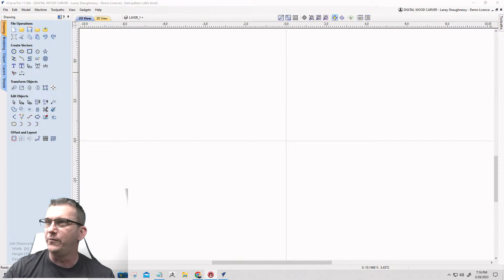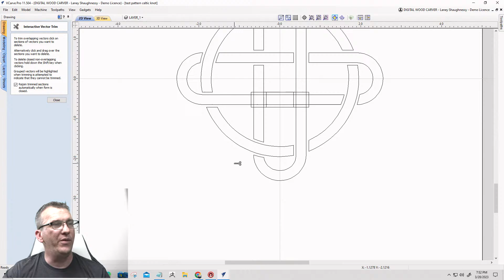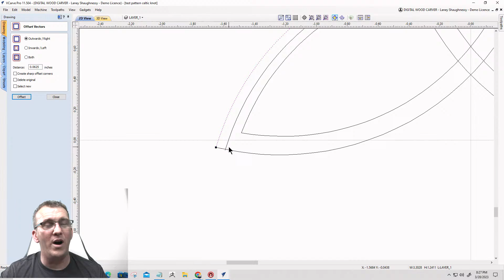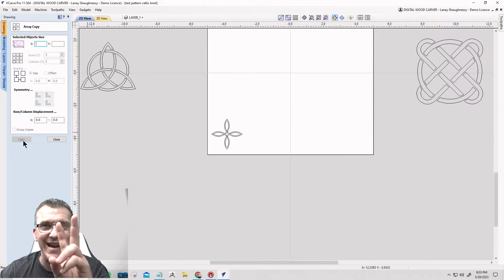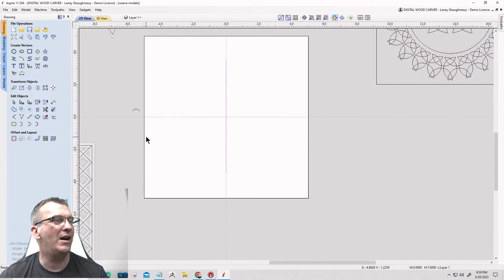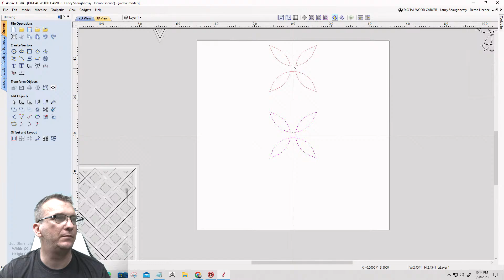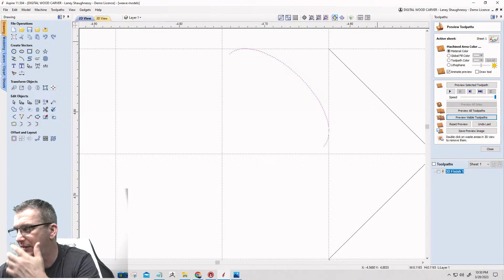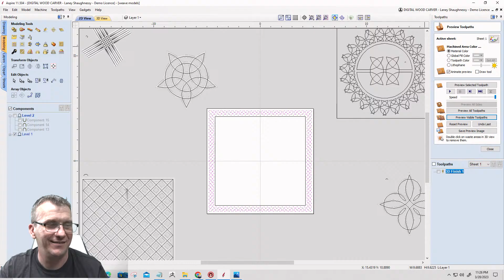Fun with Celtic Knot Patterns | Learn to Draw & Create 2D and 3D Weaves | A Vectric Tutorial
Tonight we are going back to the drawing board, literally, I am going to show you how to create cool and intricate Celtic Knot Patterns in 2D  in Vectric VCarve Desktop, VCarve Pro, and Aspire. and then we will learn how to make these patterns in 2.5/3D models using the Vectric Aspire Software for the modeling.
Live tonight at 7:15 PM EST 3-28-23